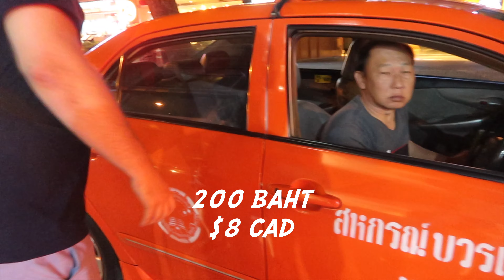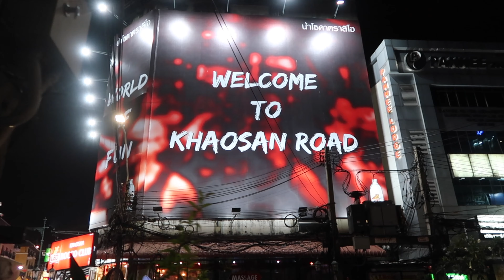Bangkok - Khaosan Road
Shot In February 2020